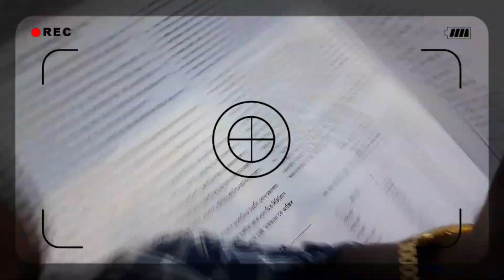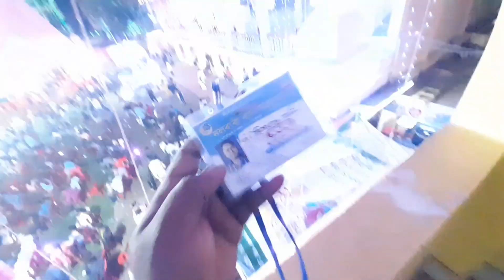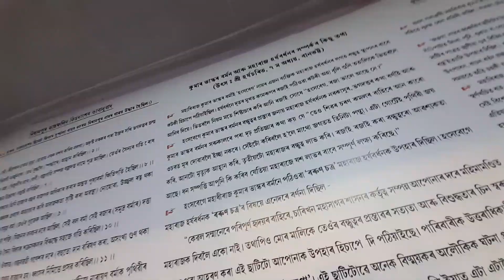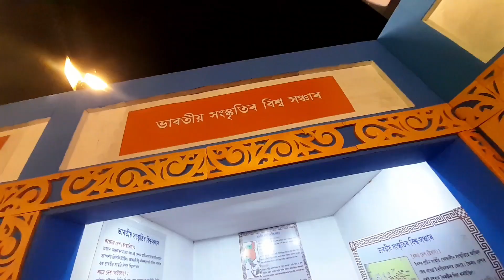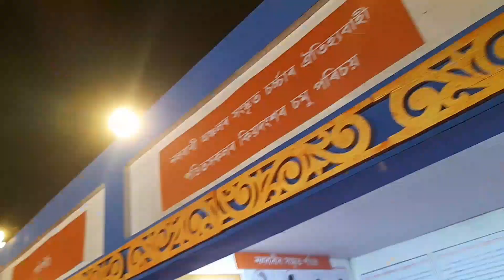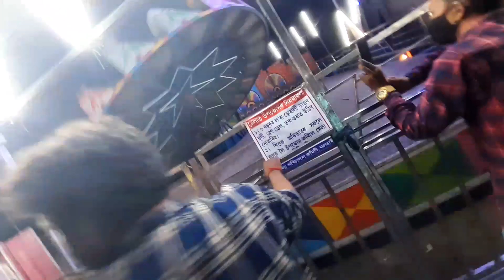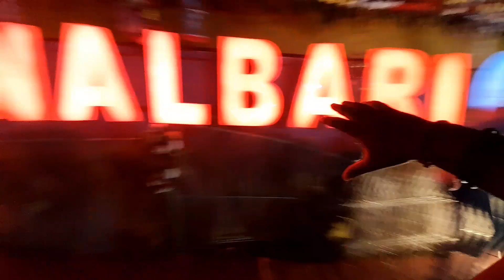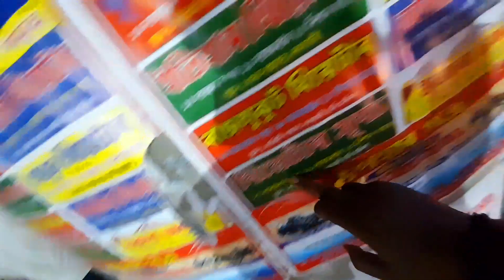nalbari rakh 2022 / hari mandir rakh mahotsav video / assamese youtuber / himangshu vlog / rakh vlog